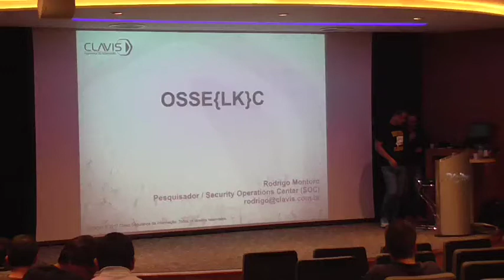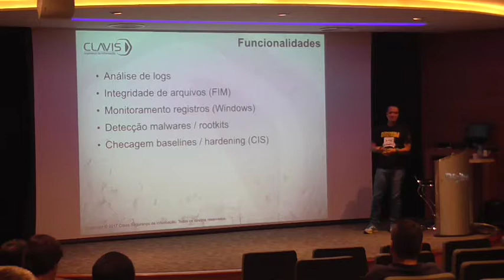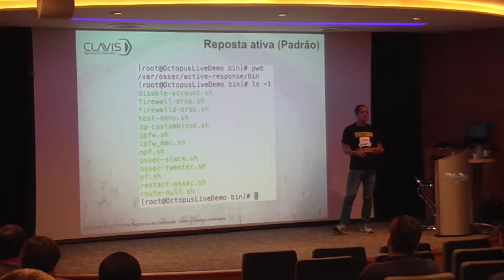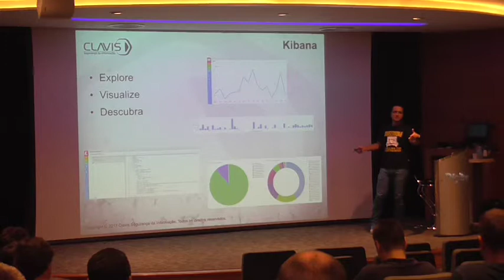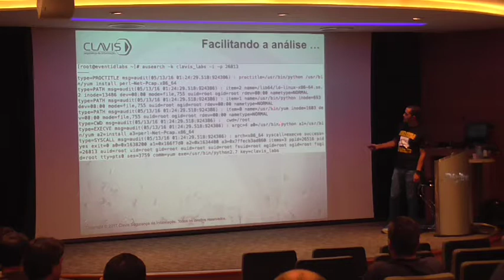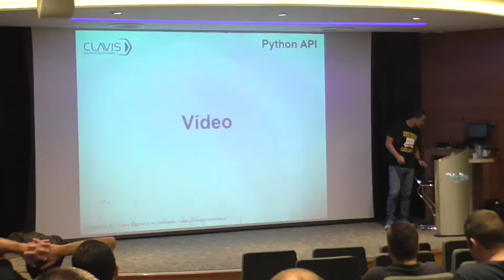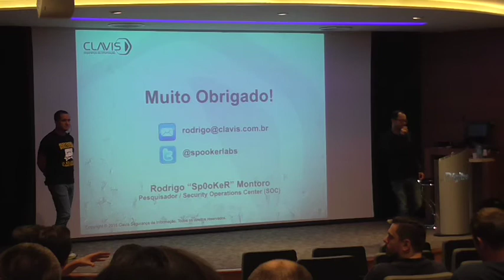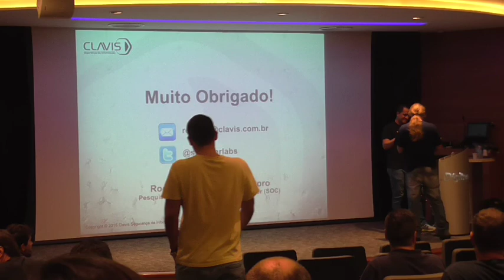OSS{ELK}C - por Rodrigo Montoro - DevOps Day Floripa 08/07/17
Os desafios de segurança cibernética estão cada vez maiores enquanto a necessidade de conformidade com normas internacionais (PCI-DSS, SOX, HIPPA, família ISO 2700 entre outras) torna-se um objetivo comum entre executivos no mercado nacional. Logo, atividades de coleta e retenção de logs, monitoramento de atividades de usuários, verificação de integridade do arquivos e a garantia da aplicabilidade de controles de segurança são requisitos mandatários nas empresas. Mas como implementá-los de forma eficiente na era do Big Data?

O OSSEC é um sistema de detecção de intrusão baseado em hosts multiplataforma de código-fonte aberto. Possui excelentes recursos para análise e integração de logs, verificação de integridade de arquivos, detecção de rootkits, alerta em tempo real e resposta ativa. Através da validação dos controles de segurança é possível utilizarmos o OSSEC para monitoramento do acesso de usuários, utilização de softwares indevidos, garantia das políticas de conformidades internas de sua empresa. Suporta diversos tipos de logs e pode ser instalado em vários sistemas operacionais, incluindo Linux, OpenBSD, FreeBSD, MAC OS X, Sun Solaris e Microsoft Windows. Todavia, dependendo do tamanho do seu ambiente e da política de retenção de logs, consultar essas informações de forma rápida em modo texto não é uma das atividades mais simples.

Dentro deste contexto, a palestra tem o objetivo de apresentar como realizar a análise de detecção de intrusões e atividades não conformes através do OSSEC HIDS e como consolidar, analisar e tratar este enorme volume de dados gerados com o Elastic Stack, reduzindo a janela de exposição de novas ameaças e dando mais agilidade no processo de identificação e resposta a incidentes de segurança da informação.

Spolier: Através de uma linguagem clara, simples e objetiva iremos demonstrar como o OSSEC utiliza os decodificadores para normalizar os logs, as regras de detecção baseadas em assinaturas e as definições de políticas de conformidade. Utilizando a Elastic Stack para coletar os logs com o Logstash, armazenar os dados no Elasticsearch e exibir as informações no Kibana.